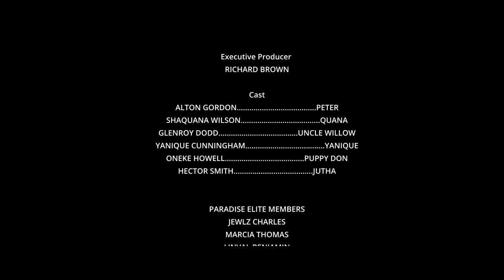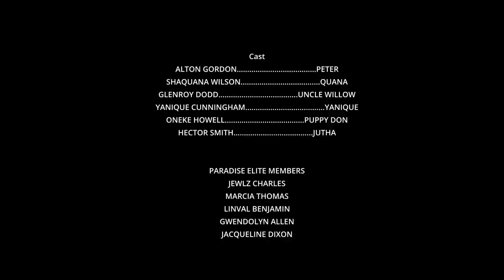BLOOD THICKER THAN WATER FULL JAMAICAN MOVIE